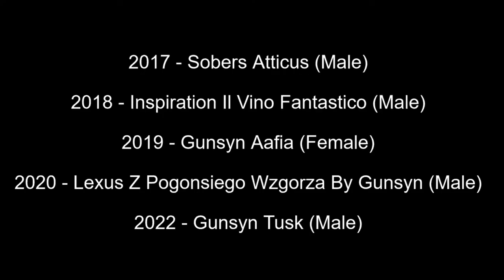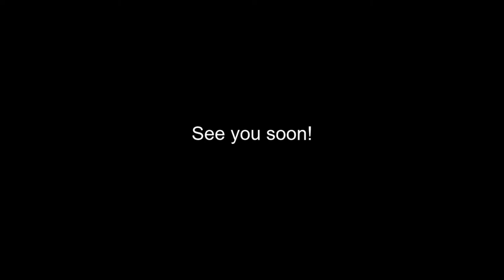Best of Breed, Gundog Group|BRACCO ITALIANO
Let's take a look at the last 5 Best of Breed Bracco Italiano winners from Crufts, covering the years 2017, 2018, 2019, 2020 and 2022.

Music | Journey by Declan DP